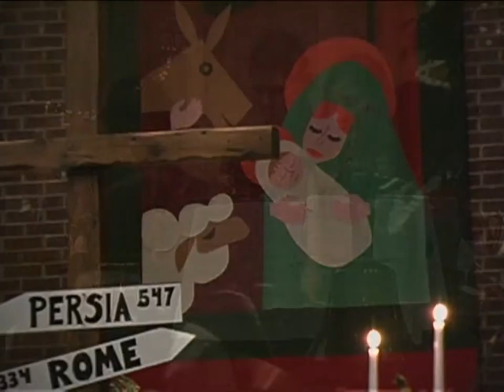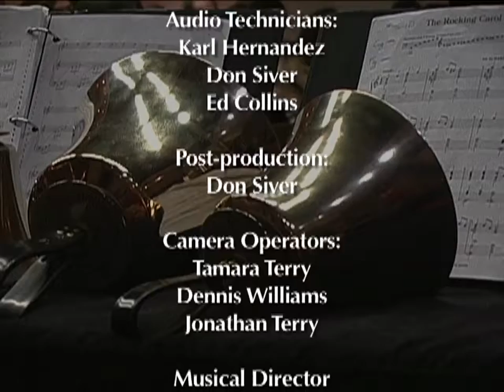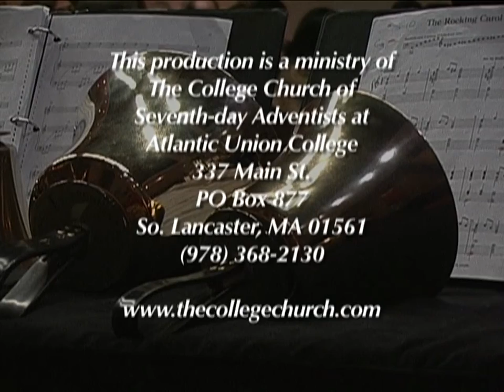12-17-10 Concert: South Lancaster Academy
The College Church of Seventh-day Adventists in South Lancaster, Massachusetts.